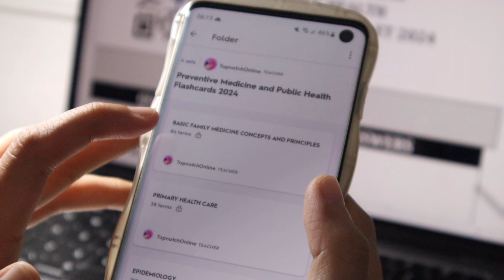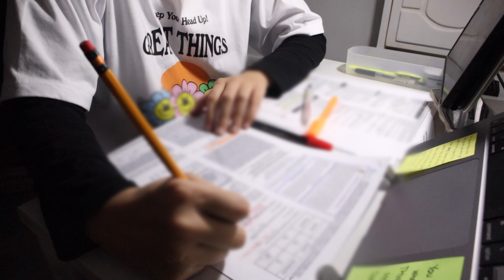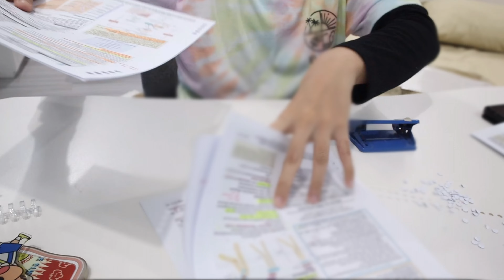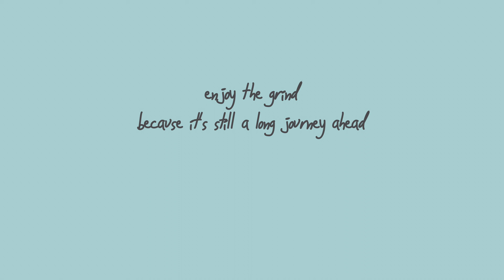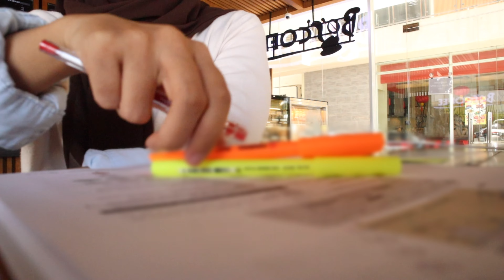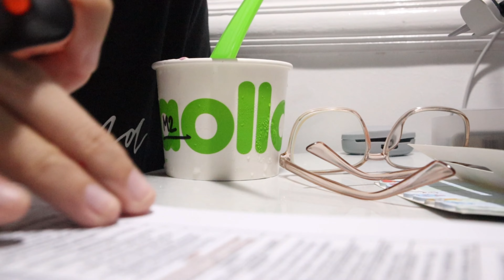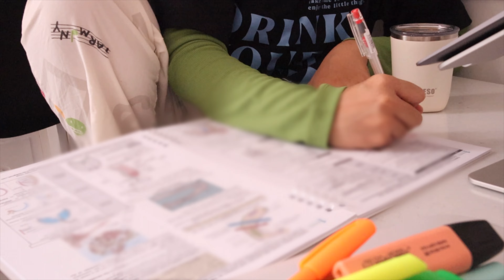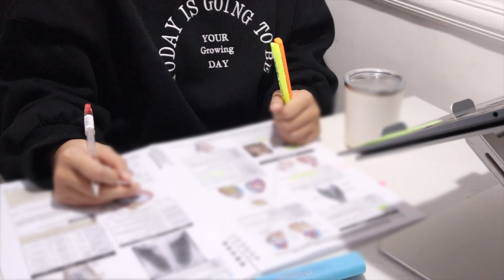Studying Medicine at home until I burnout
Sorry it took awhile for another vlog! I’m really busy and I’m dealing with more important things right now. Altho, I still continue filming my activities, it just takes so much time editing and captioning my video. I wouldn’t mind if I’m not pressed with time… but, yeah I am.  Anyways, the next vlog might take a while but I hope you enjoy this one! :)

f i l m i n g :
mini tripod: manfrotto pixi evo 2
edit: vllo
laptop: macbook air m1 2020
ipad: ipad pro 11-inch 2nd generation